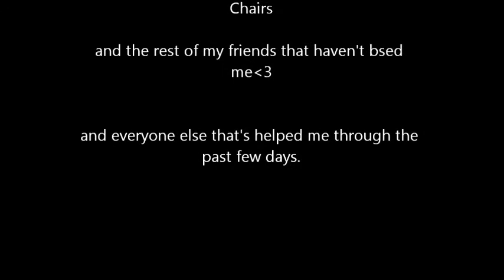Shaniqua Pk Vid 5 [2012] Deadlypkers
Deadlypkers RSPS